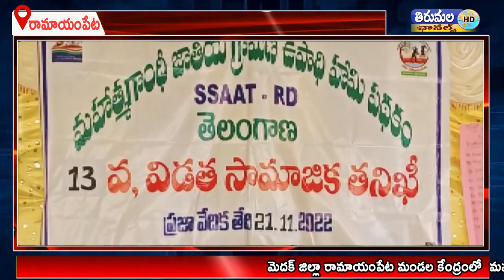మహాత్మా గాంధీ జాతీయ గ్రామీణ ఉపాధి హామీ పథకం లో జరిగిన పనులపై 13వ విడత సామాజిక ప్రజా దర్బార్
మెదక్ జిల్లా రామాయంపేట మండల కేంద్రంలో  మహాత్మా గాంధీ జాతీయ గ్రామీణ ఉపాధి హామీ పథకం లో జరిగిన పనులపై 13వ విడత సామాజిక ప్రజా దర్బార్ నిర్వహించారు